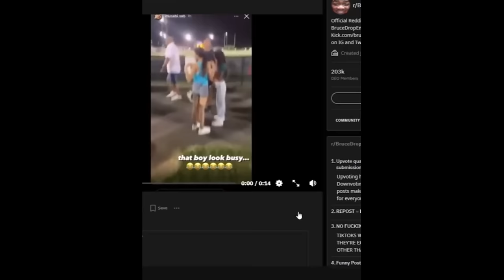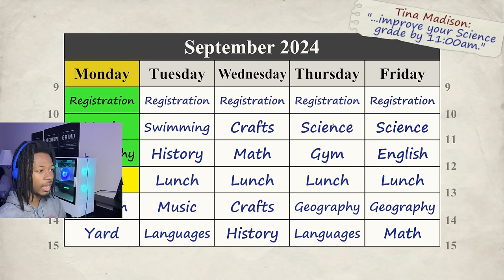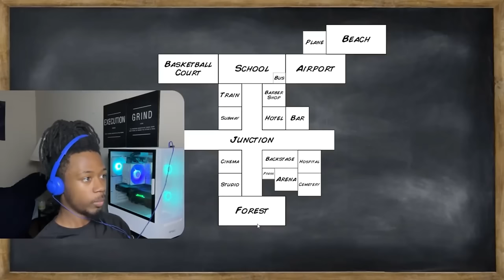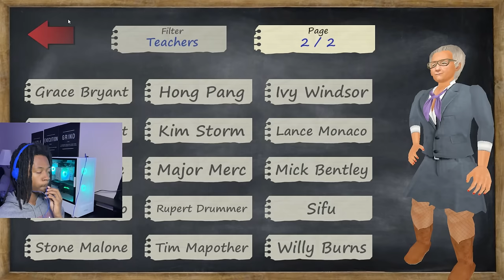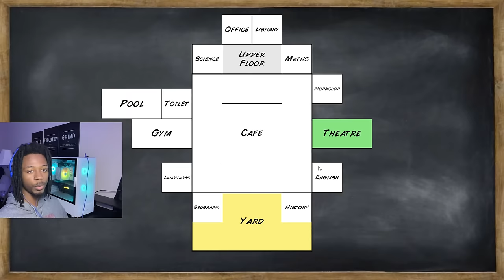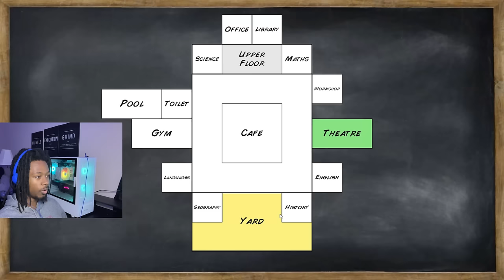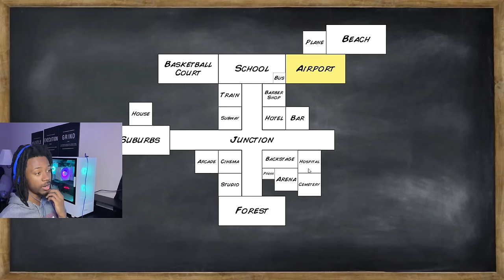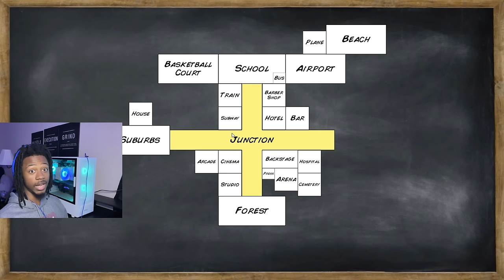I FORMED A GANG IN OLD SCHOOL! (School Days 3D)